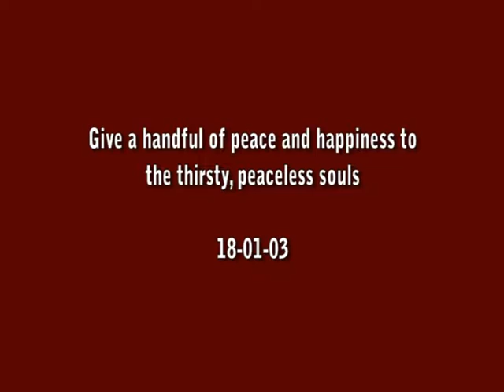21 Give a handful of peace and happiness to the thirsty, restless souls 18 01 03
21 Give a handful of peace and happiness to the thirsty, restless souls 18 01 03